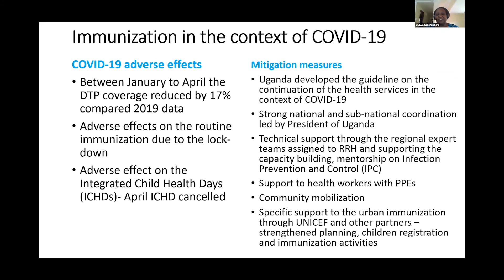WFPHA | Immunization in The Context of COVID-19: Uganda's Experience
Dr Eva Kabwongera, Immunization Specialist/Team Leader at UNICEF, explains immunization programs in Uganda during the COVID-19 pandemic.

Prof. Kabwongera's talk is part of the webinar "Making Immunization Interventions Successful," which discusses successful interventions to celebrate the importance of countries adopting strategic approaches to ensure the highest level of vaccination in each community.